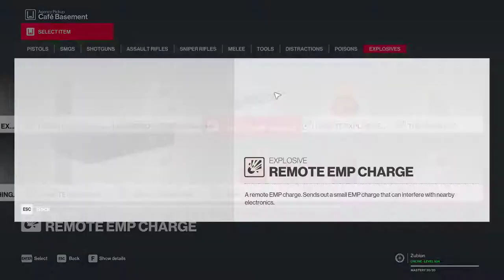Hitman 2 [2018]. Elusive Target (Adalrico Candelaria aka The Prince).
Destination: Sapienza, Italy.
Contract: Elusive Target (Adalrico Candelaria aka The Prince).
Starting point: Main Square.
Disguise: 47's Signature Suit.
Weapon: Explosion  (Accident kill).
Exit: Harbor Boat.